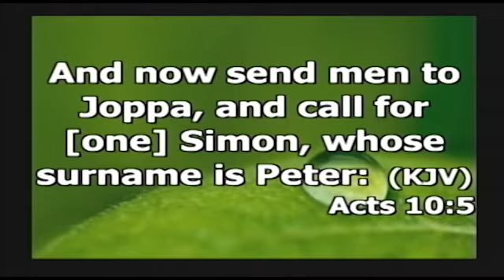Dec. 31, 2014 Watch Night Service: "Pastor Michael Richards"